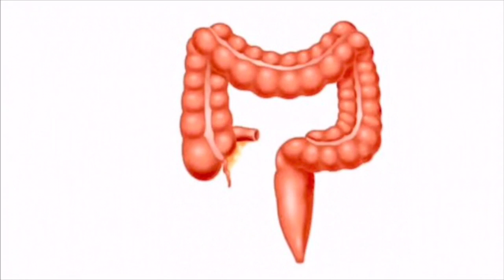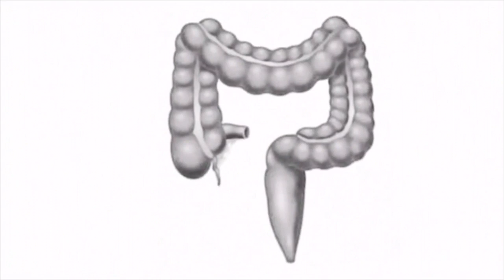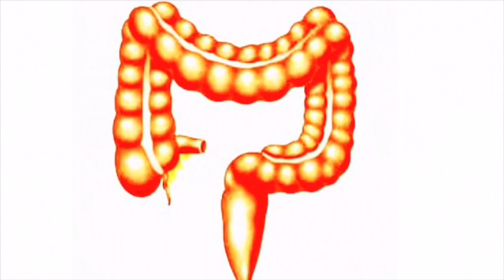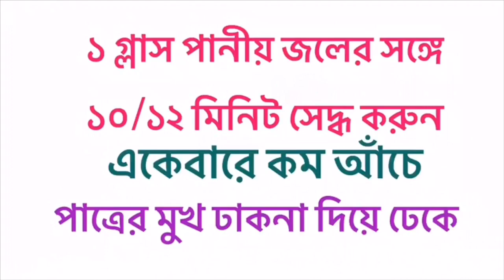পেট পরিষ্কার করার উপায় | ঘরোয়া উপায় | HOW TO CURE CONSTIPATION NATURALLY BANGLA | Bengal Ayur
🍀পেটের সকল সমস্যার একটি ওষুধ

ABOUT THE VIDEO: পেট পরিষ্কার করার উপায়, Constipation home remedies in bangla,How to cure constipation naturally in bangla, home remedy for constipation in bangla, এই ধরণের Search আমরা অনেকেই YouTube এ করি। bengal ayur এর এই Video টি তাঁদেরই জন্য। এছাড়াও এই ভিডিওতে আরো যে সকল Search এর সমাধান পাবেন তা হলো—
(1) How to get rid of constipation naturally in bangla,
(2) Home remedy for constipation in bangla,
(3) How to cure constipation in bangla,
(4) Constipation treatment at home in bangla,
(5) Bangla health tips for constipation,